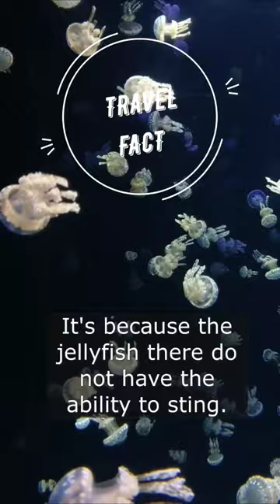Have you ever been stung by a jellyfish? Post a comment!